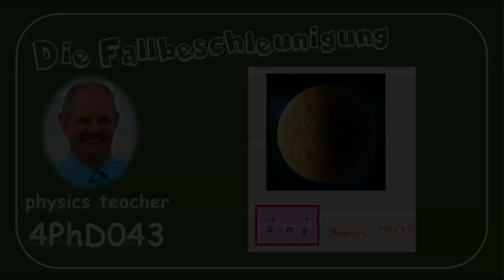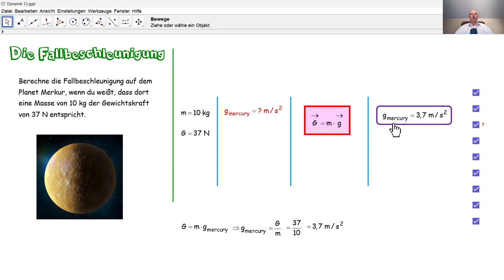Physik 4PhD043 Die Fallbeschleunigung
Indem wir die Masse und die Gewichtskraft eines Objekts auf dem Planeten Merkur vergleichen, berechen wir die Fallbeschleunigung auf diesem Planeten.